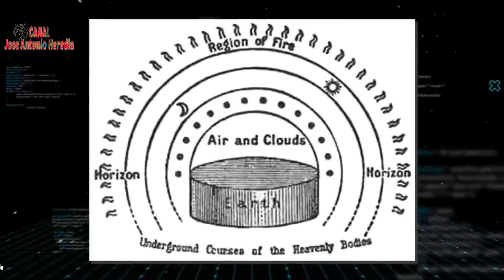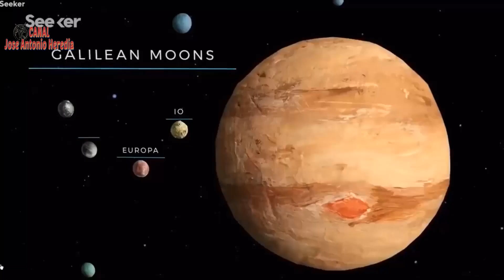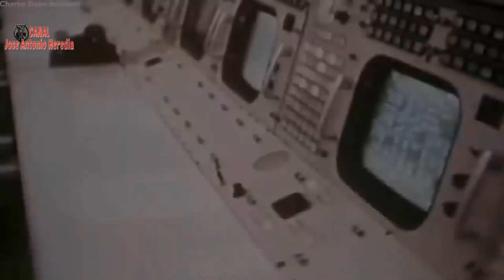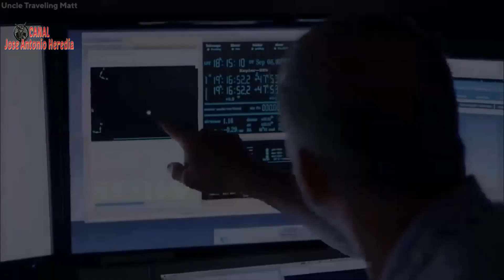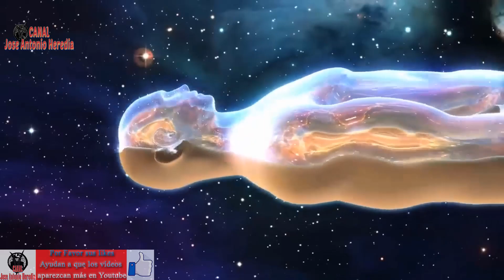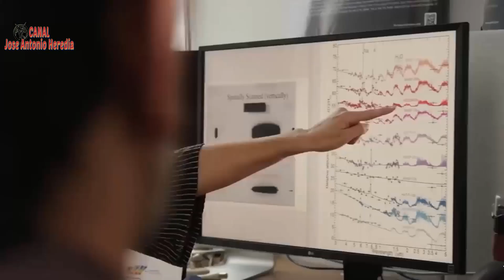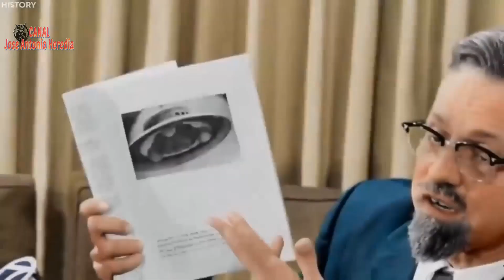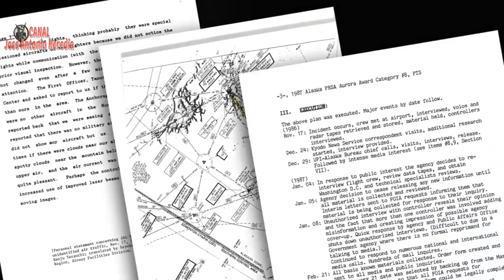¿Qué nos ocultan? Revelaciones sobre la vida extraterrestre y los casos más impactantes STEVEN GREER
En este vídeo te revelamos lo que nadie se atreve a decir. La existencia, contactos y evidencias de aliens, y los casos e incluso recuperación de ovnis caídos, son una realidad que nos han estado escondiendo las élites que dominan el mundo. ¿Qué oscuros secretos guardan sobre la vida inteligente en otros planetas y/o dimensiones? ¿Qué intenciones tienen los extraterrestres que nos han visitado o incluso contactado? ¿Qué peligros nos acechan desde el espacio? Te mostramos las últimas noticias e informes sobre este tema, que ponen en jaque todo lo que creíamos saber sobre el universo y sus habitantes. No te pierdas este vídeo, donde analizamos los acontecimientos que están sucediendo a nivel mundial, y que nos hacen enfrentarnos a una realidad que supera la ficción.
Mostraremos los métodos de contacto con extraterrestres de  STEVEN GREER.
Puede verlo en su contexto junto con muchos otros vídeos, Publicaciones y Grandes Documentales, realizados por este hombre Steve Greer. en esta otra entrada que está también vinculada a la que les doy más abajo, titulándose esta como: "SIRIUS EL DOCUMENTAL Sobre EL PODER del DEEPSTATE, ADEMÁS DE LAS ÚLTIMAS REVELACIONES SOBRE LOS EXTRATERRESTRE, EVIDENCIAS Y MÉTODOS por STEVEN GREER"
En este vídeo mostraremos los acontecimientos que están sucediéndose, tan solo a nivel de los fenómenos, antes ni siquiera aceptados, de existencia vida en otros planetas y/o dimensiones.
Si desean ampliar y complementar esta información vean la Publicación que le doy a continuación donde hallaran 6 ó 7 vídeos insertados, vínculos a otros y además ampliación si entran en la publicaciones que hallarán vinculadas a esta que tiene por titulo "EXISTENCIA DE RIESGO DE ALIENÍGENAS E HÍBRIDOS, ESTÉN INFILTRADOS Y EXISTAN PACTOS CON GOBIERNOS O MIEMBROS , ALTOS CARGOS O GOBERNANTES A CAMBIO DE TECNOLOGÍAS Y PODER" a la que pueden acceder siguiendo este vinculo
También pueden ver Quien es el Doctor Corrado Malanga Sus Métodos y casos de Abducciones Reales + PDFs y Película de Casos Reales
No monetizo nada aunque necesito ayuda sobre todo para el blog LOGOS y poder comprar espacio donde mostrar lo que solo vosotros veréis